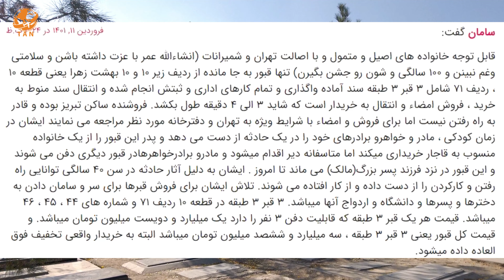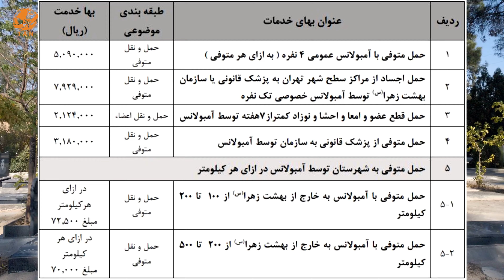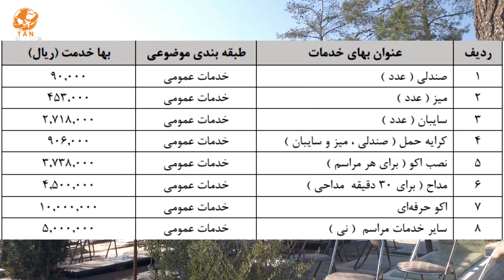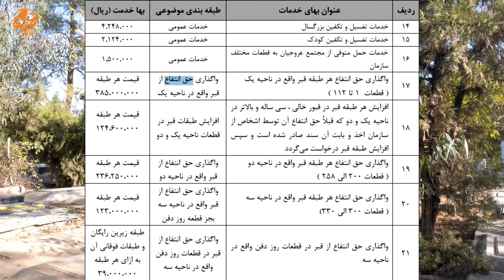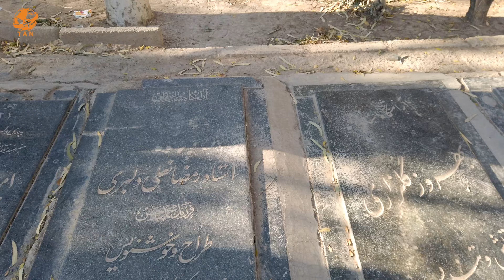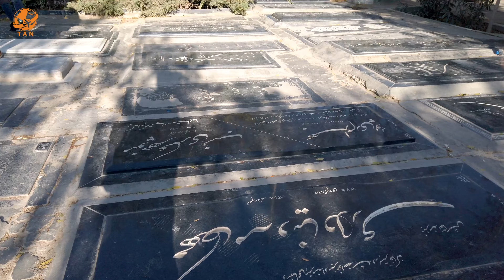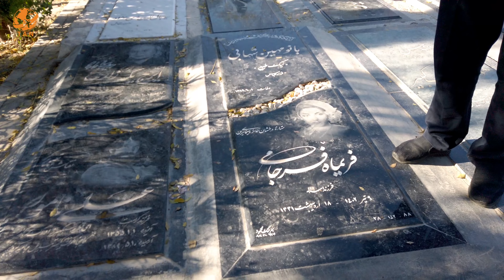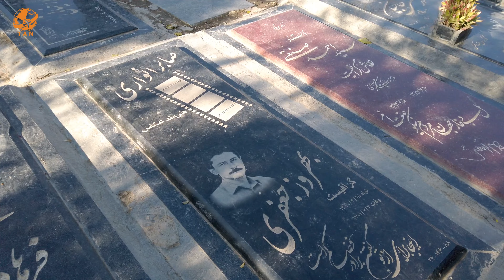IRAN Walking Tour 2023 Cemetery - Burial Costs in Iran !